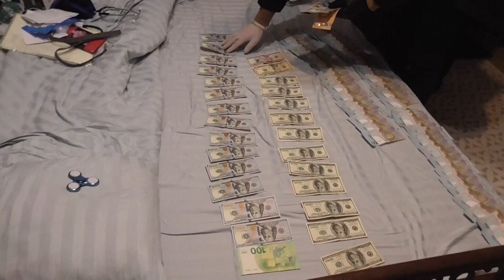Взятка в 34 тысячи рублей. Легкие деньги?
Комментарий заместителя начальника ГУБЭП КМ МВД Дениса Степанкова